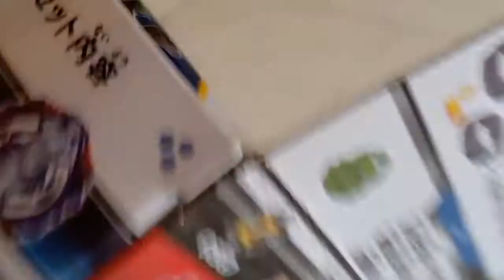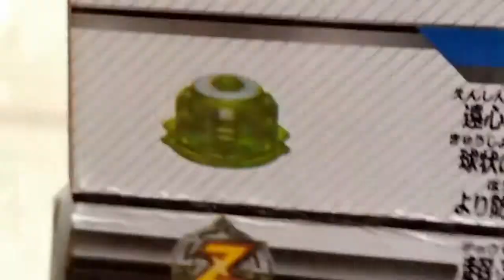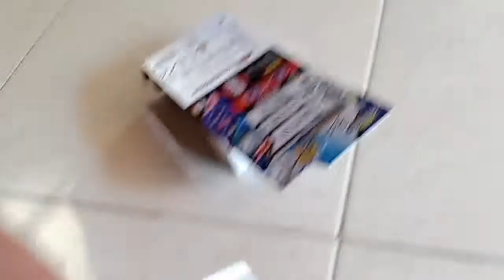Beyblade fake (Vise Leopard) unboxing and review!!